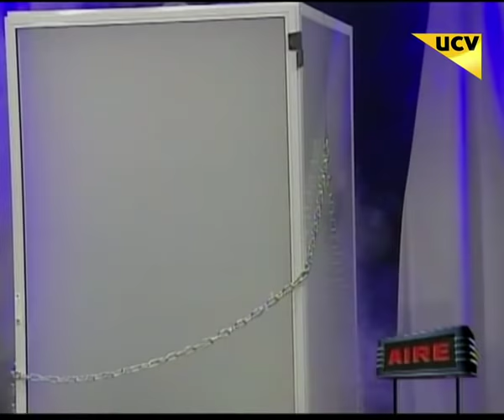Ave Maria (Sharon la hechicera) Ecuatoriana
Ave Maria (Sharon la hechicera), Ecuatorina